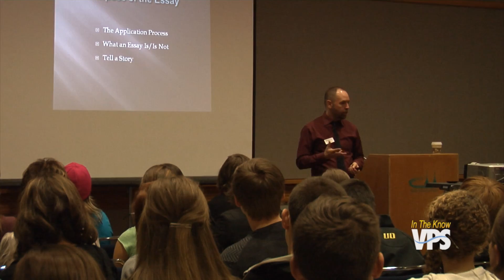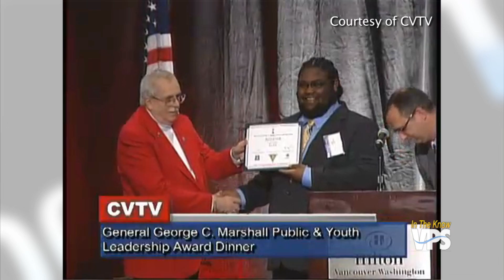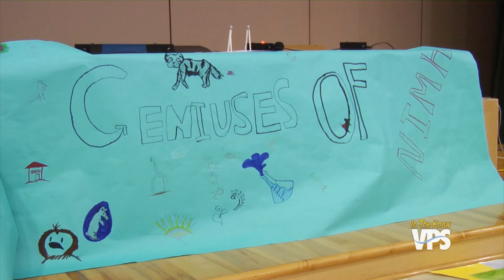In the Know - Episode 13, Season 14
Vancouver Public Schools earns a national award for its environmentalism, schools celebrate Earth Day, a Fort Vancouver High School senior wins a prestigious leadership award, and young readers compete in the Battle of the Books.  Host: Nick Voll